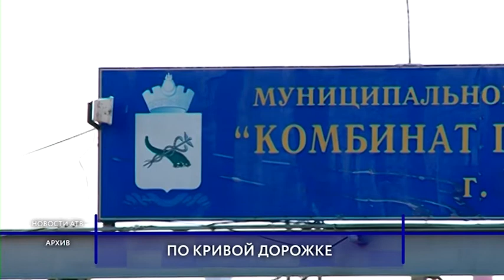Бывшего чиновника из Комбината по благоустройству Улан-Удэ поймали на взятках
Бывшего замдиректора Комбината по благоустройству поймали на взятках. За четыре года он получил чуть больше 100 тысяч рублей от председателя СНТ за ремонт дороги. На Владимира Чебакова завели сразу два уголовных дела.